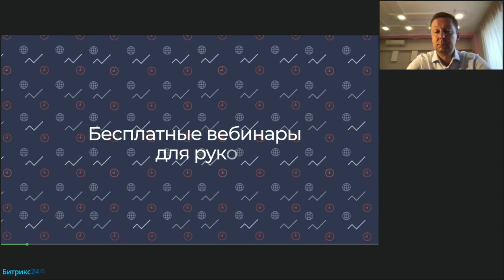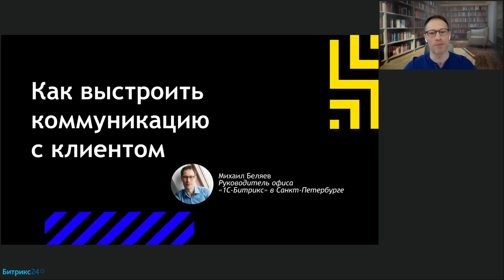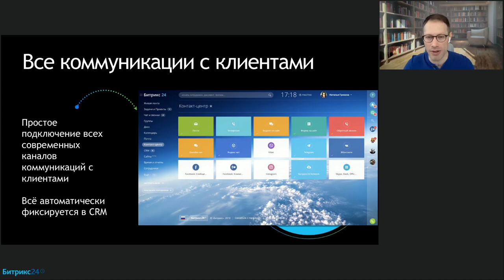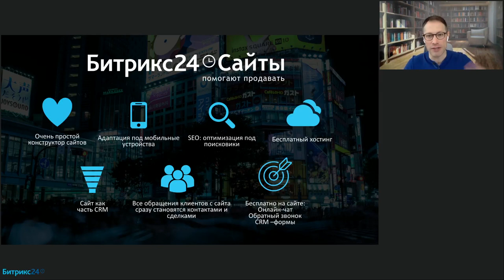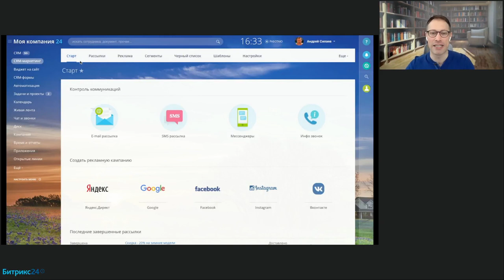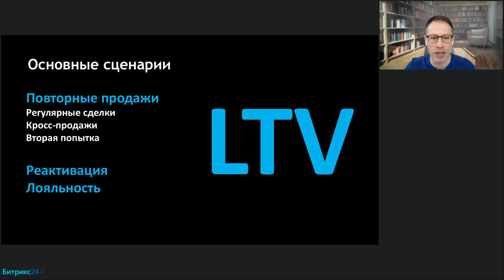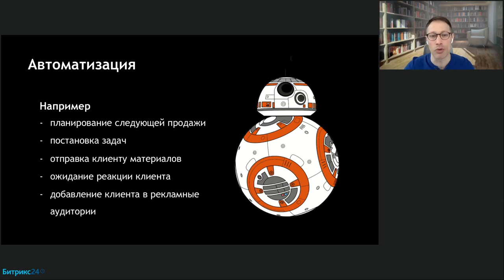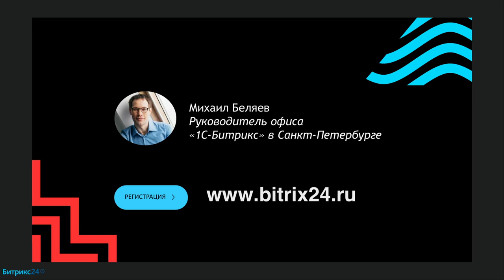Искусство общения. Как выстроить коммуникацию с клиентом / Онлайн-встреча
Вебинар для предпринимателей, после которого вы узнаете, как правильно общаться с клиентом и находить к каждому из них подход.

Что разберем на вебинаре:
— Как выстроить коммуникацию с разными клиентами и продать им?
— Какие разговорные техники существуют и как их применять при продаже?
— Что такое CRM-маркетинг и как он поможет вам продавать клиенту снова и снова?
— Как сразу же во время общения в чате легально принять оплату и получить всю информацию в CRM?

Спикеры:
— Михаил Москотин, консультант в области продаж, удостоен Премии «Лучший тренер soft-skills»